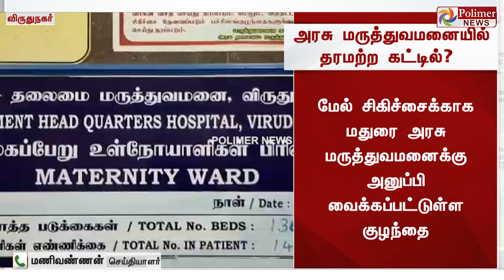பிறந்த 5 நாட்களே ஆன பச்சிளம் குழந்தை தரமற்ற கட்டிலால் அரசு மருத்துவமனையில் நேர்ந்த விபத்து..!